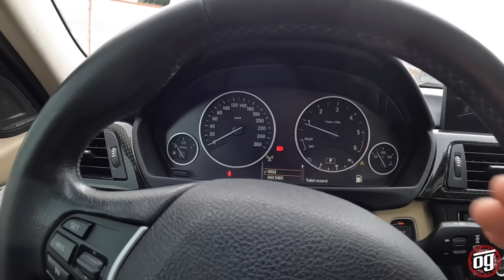Benzinli Mi Dizel Mi? | Bmw F30 3.20d Xdrive | Otomobil Günlüklerim